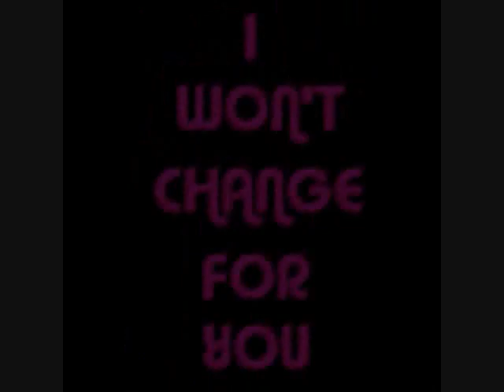me singing believe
I messed up on some parts but this is me singing believe by staind i've gotten better after a year or so of practicing and thought I would make new vids